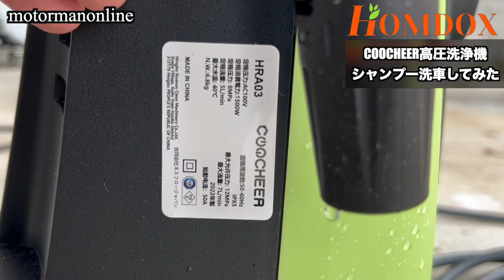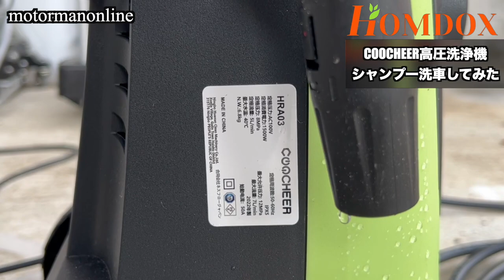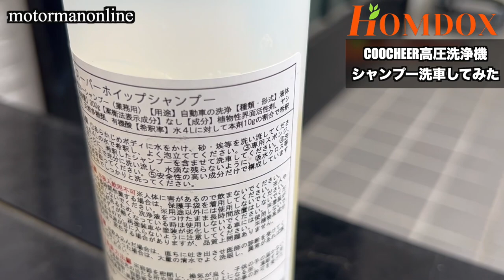Amazonで買える高圧洗浄機を使って、フェラーリを洗車してみた【Homd COOCHEER】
■動画紹介
洗車機を使わないで洗車をする場合、あると便利な高圧洗浄機。
今回、特に便利だと思った高圧シャンプー洗浄及び水道直結式のHomdox COOCHEER高圧洗浄機を使って、フェラーリF355を洗車して見ましたので、ご紹介を致します。

00:00 オープニング
00:17 詳細仕様
05:27 高圧水洗い洗車
11:15 高圧シャンプー洗車
19:31 使ってみた感想

■商品詳細
高圧洗浄機 1500W 最大吐出圧力12MPa 50Hz/60Hz東西日本兼用 水道直結・自吸両用 家庭用高圧クリーナー 高圧ホース10m+水道ホース3m+電源コード5m 高圧・低圧切替可能 省エネ 二重絶縁 IPX5防水 小型軽量 ポータブル 初心者向け 洗車 清掃 大掃除など 日本語説明書付(緑い)